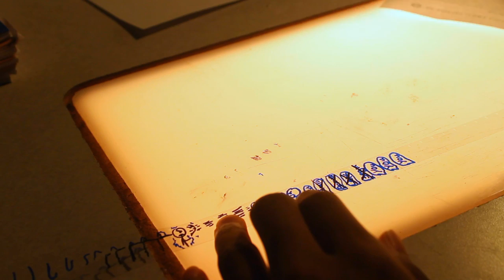DRAWING ON FILM!